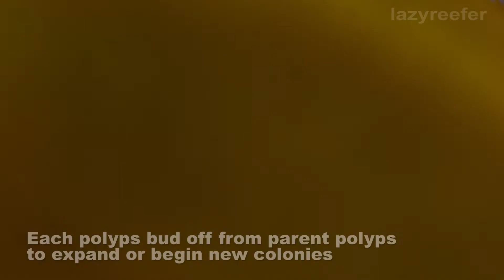Coral Reef Time lapse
Corals are marine invertebrates within the class Anthozoa of the phylum Cnidaria. They typically live in compact colonies of many identical individual polyps. Corals species include the important reef builders that inhabit tropical oceans and secrete calcium carbonate to form a hard skeleton.

A coral "group" is a colony of myriad genetically identical polyps. Each polyp is a sac-like animal typically only a few millimeters in diameter and a few centimeters in length. A set of tentacles surround a central mouth opening. Each polyp excretes an exoskeleton near the base. Over many generations, the colony thus creates a skeleton characteristic of the species which can measure up to several meters in size. Individual colonies grow by asexual reproduction of polyps. Corals also breed sexually by spawning: polyps of the same species release gametes simultaneously overnight, often around a full moon. Fertilized eggs form planulae, a mobile early form of the coral polyp which when mature settles to form a new colony.